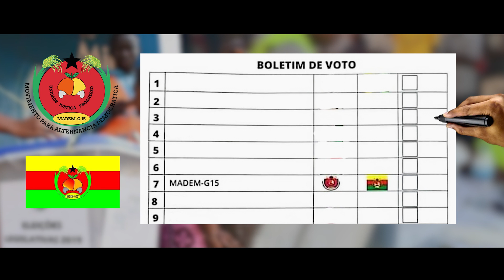VOTA NÚMERO 7 ...VOTA MADEM-G15